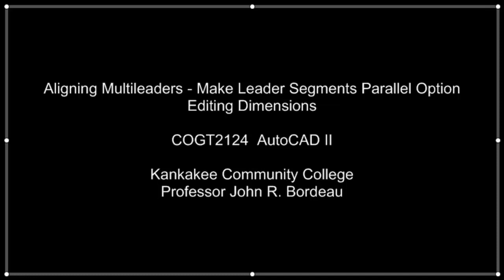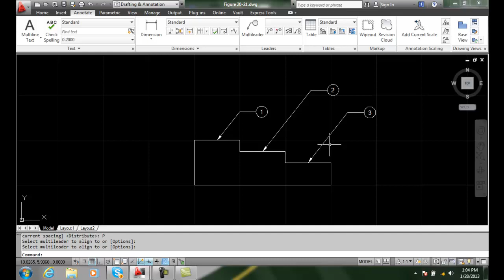AutoCAD II 20-22 Aligning Multileaders Make Leader Segments Parallel Option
Editing Dimensions